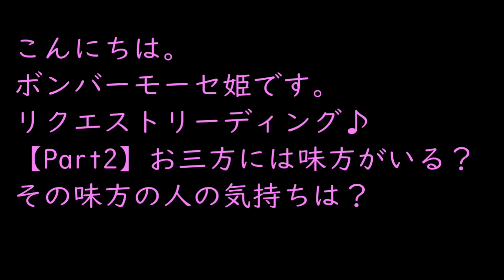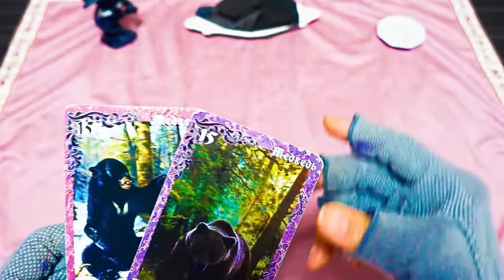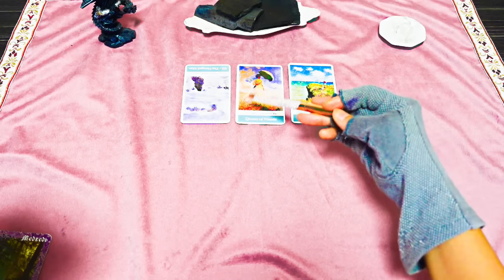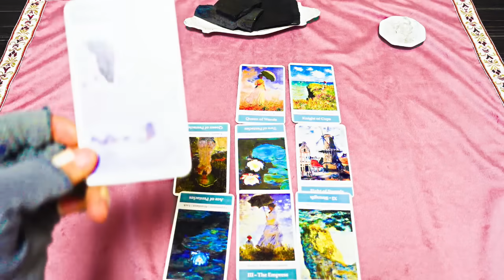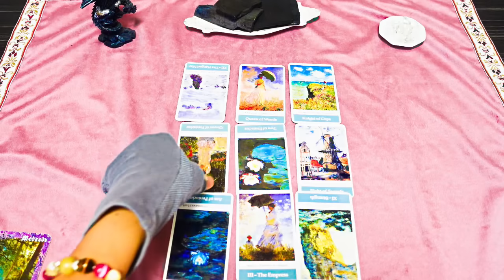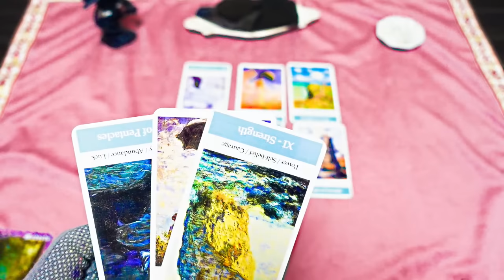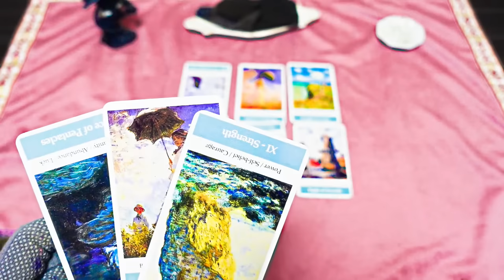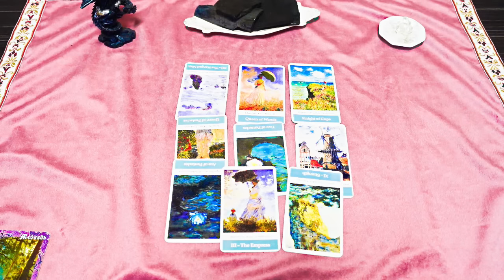一度ボツにした動画ですが...半年ほど前の動画なので音声はよくないかと思います。part1は削除してます。御三方に味方はいるのか❓気持ちは❓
part1は削除しております。

こんにちは😁

💌💌お知らせ💌💌

princess_mose_2222

コメントにはすべて目を通しています🩷
あたたかいメッセージ

☆彡6択 あの人の気持ち・未来